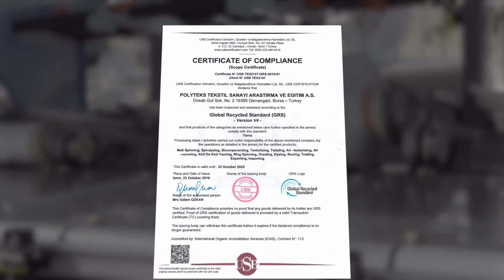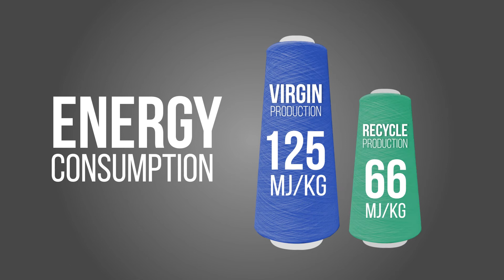POLY-eco® Filmi_2020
OutWork Event Company